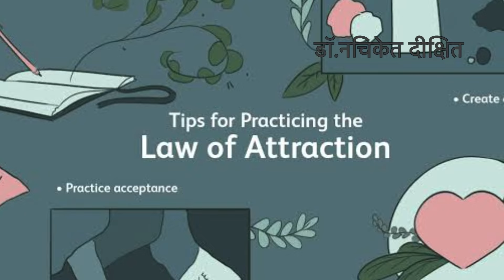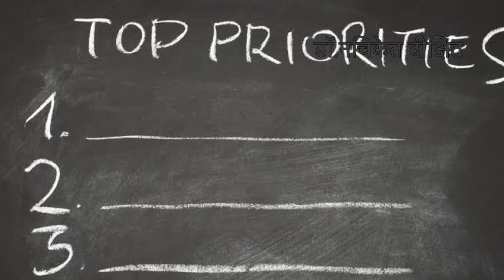लॉ ऑफ अट्रॅक्शन यशस्वी होण्यासाठी या टेक्निक चा वापर करा| Law Of Attraction technique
दि 7 आणि 8 डिसेंबर 2024 सोहम हमसा हीलिंग कोर्स
Zoom live रात्री 8 वाजता
कोर्स सशुल्क(paid) आहे.

सप्तचक्र या विषयावरचा हा आपला पॉडकास्ट नक्की पहा.
 हे साहिल आरेकर चॅनेल नक्की सबस्क्राईब करा आणि कमेंट नक्की करा.
 हा पॉडकास्ट केल्याबद्दल साहिल आरेकर आणि त्याच्या टीमला हार्दिक शुभेच्छा❤️

कठीण काळात आणि आजच्या युगात अतिशय प्रभावी श्री हनुमानाची उपासना| स्वानुभव | जय हनुमान 🙏🏻🌹

काही प्रश्न असतील तर कमेंट मध्ये न विचारा.

swayam talk
dhanashree lele
aaditya pratishthan
marathi kirtanvishwa
dash mahavidya
dhanashree lele
abp माझा
आयुष्यात यशस्वी बनायचं असेल तर ही गोष्ट नक्की करा
स्वामी विवेकानंद
बाबा महाराज सातारकर
बाबा महाराज सातारकर हरिपाठ
नामस्मरणाचे महत्त्व
सद्गुरु वामनराव पै
निवृत्ती महाराज देशमुख
कलावती आई नामस्मरण
# Shiv T
शरद तांदळे
dream marathi
best communication skill
चिंता करू नका शांततेत हे ऐका
नैराश्यावर मात करा
वारकरी सिद्धांत
परमार्थ श्रवण
तुमचे आयुष्य वाया घालवू नका
वैचारिक किडा
आदर्श गाव पाटोदा
सिंधुताई सकपाळ प्रेरणादायी प्रवास
भास्कर पेरे पाटील